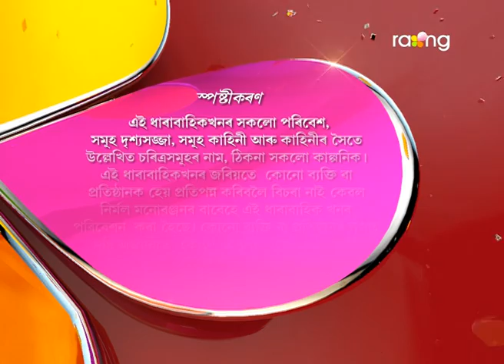Bharaghar - ভাড়াঘৰ | 24th Jun 2017 | Full Episode | No 598